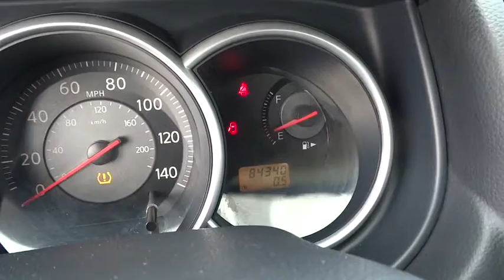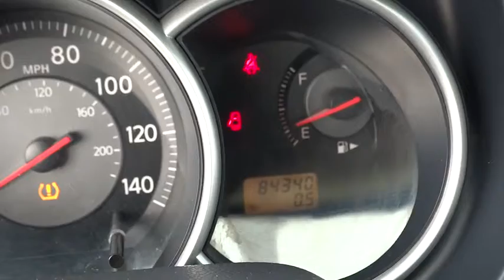2009 Nissan Versa Beckley, Lewisburg, Princeton, Charleston, Summersville, WV 4751B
2009 Nissan Versa

[T01] ABS PKG  -inc: anti-lock braking system (ABS)  electronic brake force distribution (EBD)  brake assist,CHARCOAL  WOVEN CLOTH SEAT TRIM,Front Wheel Drive,Power Steering,Front Disc/Rear Drum Brakes,Wheel Covers,Steel Wheels,Tires - Front All-Season,Tires - Rear All-Season,Temporary Spare Tire,Intermittent Wipers,Variable Speed Intermittent Wipers,Bucket Seats,Cloth Seats,Adjustable Steering Wheel,Engine Immobilizer,Remote Trunk Release,A/C,Rear Defrost,Power Outlet,Front Reading Lamps,Driver Air Bag,Passenger Air Bag,Passenger Air Bag Sensor,Front Side Air Bag,Front Head Air Bag,Rear Head Air Bag,Child Safety Locks,Tire Pressure Monitor